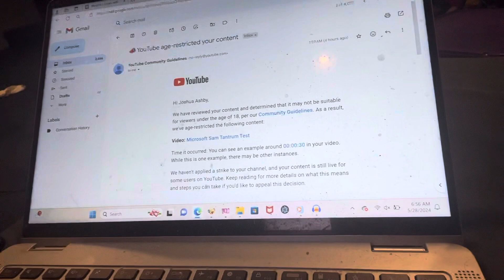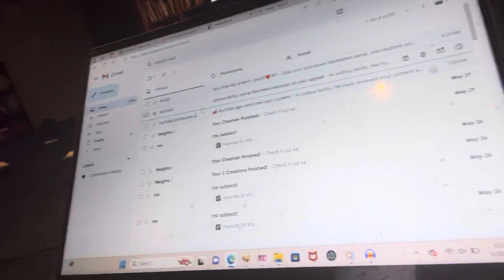A Sad News Video